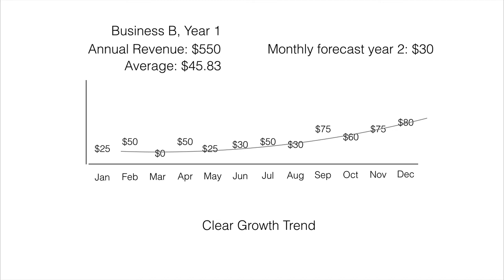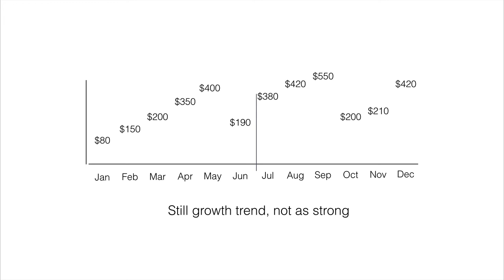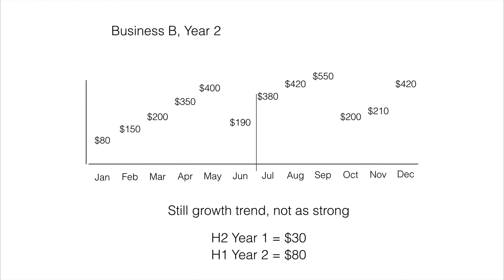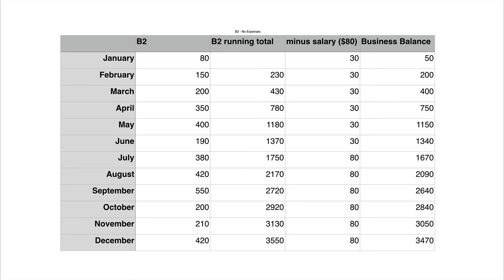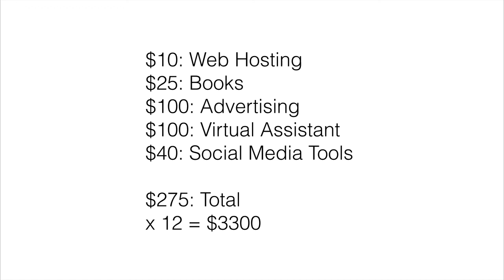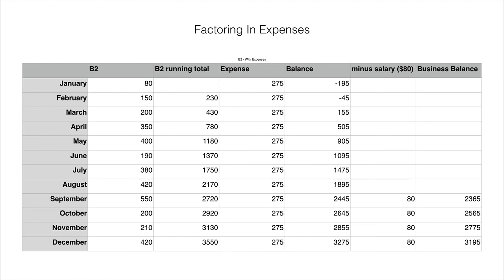Year 2: Salary, Set Expenses, and Forecasting - Part 2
This is the second part in a series called 'Easy Finance For Startups'.

Starting a new business is difficult enough. But going in financially blind without any expectation of what to expect for expenses, unknown events and salary can set the stage for failure.

This course follows up on my previous personal finance course titled, 'How To Create A Personal Financial Co-Pilot'. We now build on concepts learned in the personal finance course to create a financal co-pilot for your business.

Year one income for a business is difficult to plan for. It can be all over the place, including some months of no income at all. How do you budget for expenses, salary, and projected growth in what can seem like a chaotic environment?